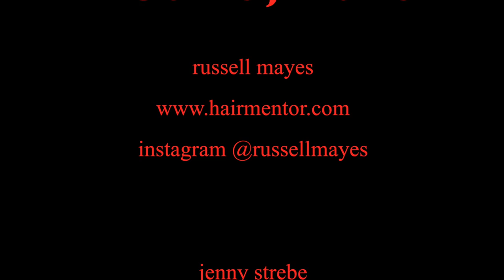HairVLog 5- Convertible Undercut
In this Vlog I talk about the "grey" area, that difficult time between graduation beauty school and being able to make a living from working behind the chair. I also do a Convertible Undercut haircut.

If you want to get to the haircut first, go to about 5:50.